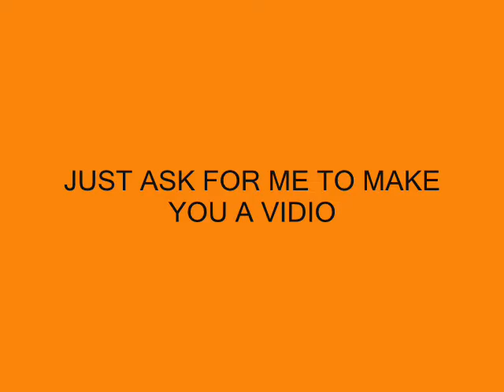BASSLINE,NICHE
BASSLINE / NICHE ALL I NEED IS YOUR LOVE BABEY